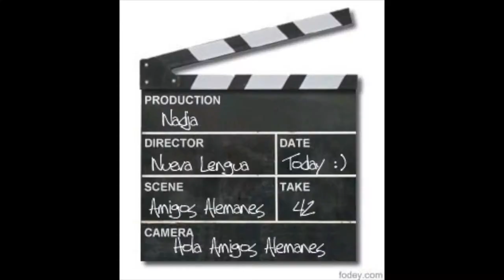Nadja, German Student in Bogotá